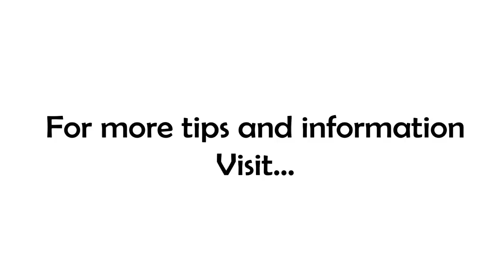What You Focus On...